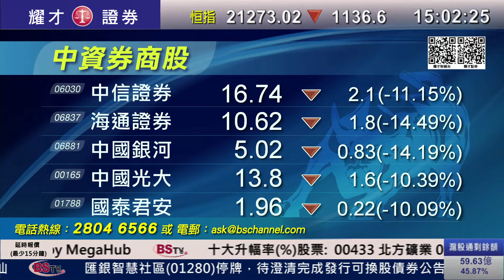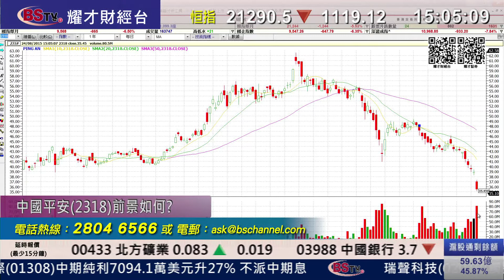耀才財經台 有問必答 謝美琪 陳偉聰﹣有問必答：6030、0285、2318